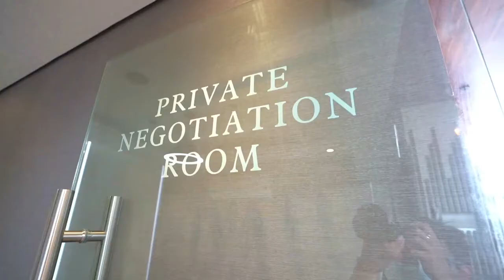Megaworld Walktrough Vlog South Projects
🎯For Maple Grove Cavite Walkthrough Vlog🎯

🎯South projects:
🔖 Maple Grove Cavite
Condo Towers - The Verdin and La Cassia Residences
Commercial Lots
Office Spaces
🔖 Arden Botanical Estate Cavite
Residential Lots - Arden Botanical and Arden Westpark Village

The Lindgren - House and Lot

Or Contact direct:
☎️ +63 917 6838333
PRC 0003604 / HLURB 002931